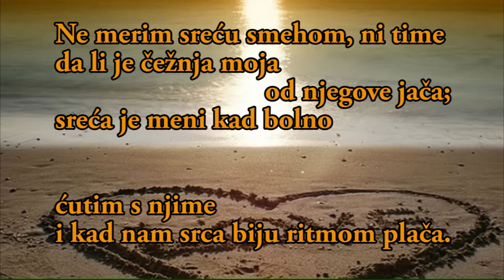Desanka Maksimovic - Sreca